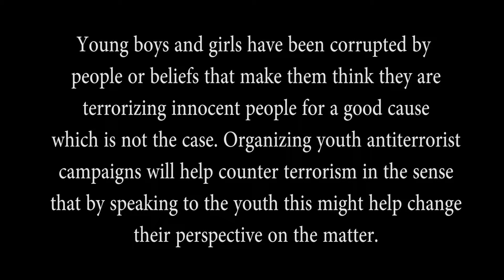SHORT FILM "THE EMPATHETIC OCULT"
A united youth group are holding a peaceful conference to preach against terrorism caused by militia groups like the Al-shabbab, Book haram among others and look on the way forward on shunning the same and unfortunately they are joined by terrorists who were planning to bomb them in their conference but later on the terrorists empathizes with the youths on seeing them having different disabilities that were caused by the same terrorists in the previous attacks